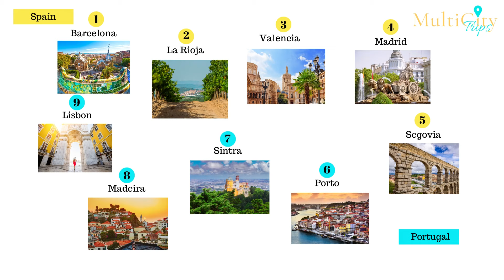Spain and Portugal Travel Guide | Top Places in Spain and Portugal to Visit in 2 Weeks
Spain and Portugal are some of the most popular destinations in Europe and no matter what kind of vacation you are envisioning, you’ll likely be able to do in these two countries. Travel through picturesque landscapes and scenery, relax on sparkling beaches, indulge in mouth-watering cuisine, and experience the rich culture. If you’re planning a trip to Spain and Portugal and aren’t sure where to start, here’s our Spain and Portugal itinerary with a list of destinations that are great options for a trip lasting anywhere from 10 days to two weeks.

ABOUT OUR CHANNEL:

MultiCityTrips channel provides informative travel content to help planning multi-city, multi-country Europe trips and vacations a breeze for travelers. We cover useful travel information such as best cities, countries, or destinations to visit, best places to see, top things to do, recommended trip itineraries, travel guide & travel planning tips, and much more!

All contents on all of our videos on MultiCityTrips channel were put together by our in-house experienced travel experts at MultiCityTrips.com. With our travel expertise and first-hand knowledge of the destinations, we bring you only the best travel information, guide, and tips with our own travel insights added into every video we create.

ABOUT US:
Explore more extraordinary destinations and get way MORE out of your dream vacation with MultiCityTrips!

Whether you decide to embark on the journey of a lifetime on your own as a solo traveler or with special someone, friends, family, or your private group... we personalize your trip to the finest detail so you can experience the best and make the most out of your independent, multi-destination travel journey.
MultiCityTrips is a hybrid travel service company and online marketplace specialized in multi-destination travel and complex itineraries to Europe as well as other destinations around the world. We provide tailor-made multi-destination vacations, highly personalized travel packages crafted for you by our in-house travel experts.
All vacation packages at MultiCityTrips are truly a unique blend of incredible value, best-in-class travel technology, and a human touch.

INSPIRATION:

Read our travel inspiration page for more amazing travel content! From travel stories, travel itineraries, guides, travel tips and so much more:

Advertising Opportunities with MultiCityTrips: Magazine, Newsletter, Social Media, Website Blog Posts and More:

Happy Travel!